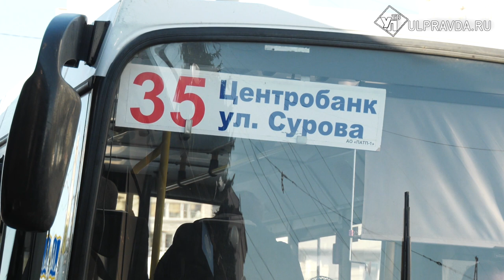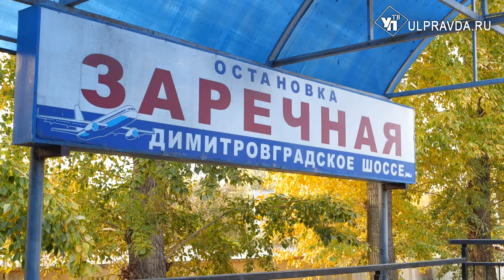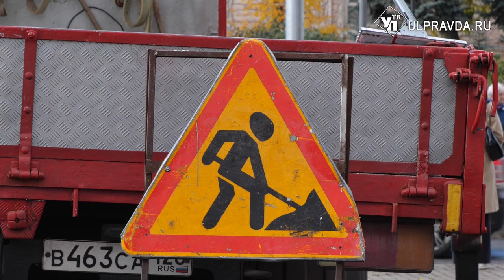«Ждем по 30 минут». Ульяновские маршрутки поедут по новой схеме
Ни уехать, ни приехать. В часы пик на остановках – аншлаг. Людей значительно больше, чем разрешенных посадочных мест в маршрутках. А если водитель превышает лимит пассажиров – отвечает за это монетой инспектору ГИБДД. Но есть ли хоть какой-то результат? Выясняла наша съемочная группа.